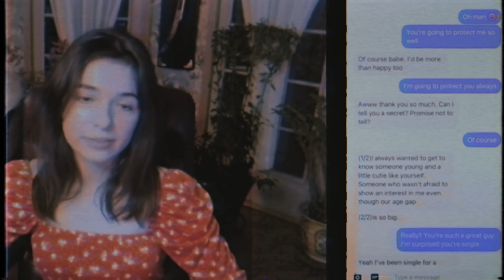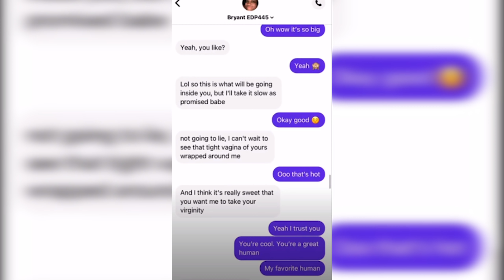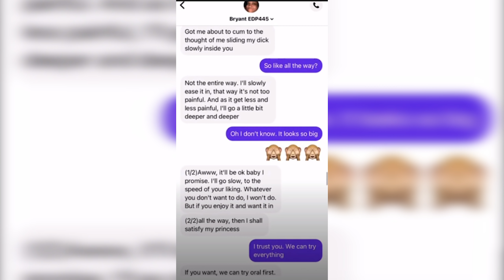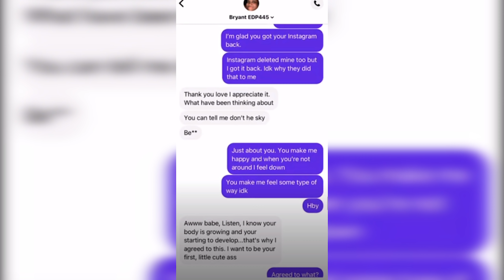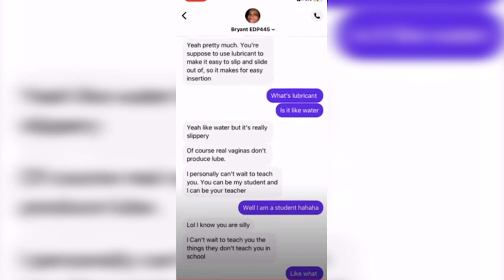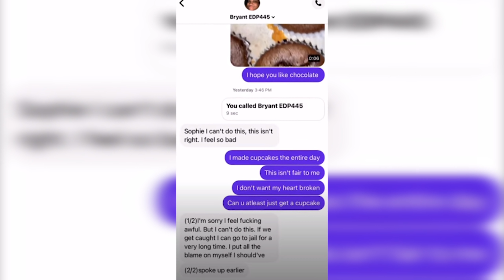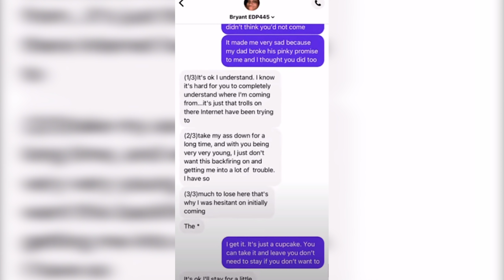​The EDP445 Situation just got WORSE (Leaked Messages)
Last night the Chet Goldstein channel went live detailing the messages that the decoy account had with EDP445 and honestly this is way worst than I thought. The messages EDP sent showcased not only did he know what he was doing but he dismisses previous allegations by stating the trolls and haters are out to get him. I wish you guys could see the livestream showcasing the text messages so you can come to your own conclusion but the channel where the livestream took place decided to private the said footage. I grabbed the messages that stuck out to me the most, but honestly I believe after this scenario it's completely over for EDP.

Chapters:
00:00 - Opening Clips
00:41 - Things have gotten worst...
01:19 - Philippe B. stating he's cut ties with EDP
01:39 - What has happened since the last video
03:11 - Reading DMs 1 & 2
04:09 - Erica daughter in his photos and bigger problems.
05:48 - Reading DMs 3 & 4
07:00 - Reading DMs 5 & 6
08:16 - Reading DM 7
08:40 - Reading DM 8 (issues threat)
09:15 - Reading DM 9 (the trolls are trying to take me down)
09:42 - Thoughts on DMs 8 & 9
10:46 - I think EDP is going to be worst than Cinnpie with the news articles
12:30 - Final thoughts + Outro

|DIAMOND|
Black Thorn Romeo
BOOTS
Lame Username
Levsque .
MoreloMorelo
Papi Vantrez
Qua Tyler
Shadowman2436
Siegfried

|PLATINUM|
Darrian C
Emiliano Jessee
Jarmarius Monroe
Jordan
KaoticGreatness48
lmandoml
Paramvir
rakuyoabyss
Thomas Sullivan
Tony Masters
Trenton Lucear
Yassine X

|GOLD|
Adrian Ramirez
Ahmad Guest
Akira Nu
alejandro t.
Anthony S
Black Sparda
Brandon Sexton
charles connor
Clayvon Livingston
CrumblingCookie
Curtis Angus
Delon Dixon
Derek Williams
Deshawn Jones
Dex Copeland
DillonJacksonTv
Dimitoriasu
Dmole23
Dominic Pettiford
DurrellDT
Dyl
Eddy Martinez
Edgar Perez
Ethan Rodela
Frappuccino Papi
free bandz
Frenchfrywarrior
Gavin Hennig
HeartlessWretch
Inder Sidhu
itcashi
Itsjuarez92
Jack Bydalek
Jamal Junius
Jayson Smith
Jeremy Stimpson
Jesse Wilcox
Jonathan Raphael
John Stewart
josh buchanan
Jus Ray Gaming
Kang kakashi
Khan Battle
kevyar
KGEST99
LG
Lilp1nkn1nja
Lincoln Salmon
Lui
Manuel Rocha
Markell McKenzie
Mason Moerdyk
Mid3
Moi
Money long
MrFiF
Nelson Anderson
Nick James
Nikoro
Noterare
NPSheep
Ozzy Hernandez
Philip Walker
PineappleBarry
Priyakant Patel
Rachana G
Reinfarrt
Richie Rebolios
Roman
Sebastian Higgins
SoloTheSlayer
Static
SumoDunkerLicker
SupaMike
Terrance Bernard
That Guy
TheGiantsFan10
TheLetterL
TheLxgxnd
treman0823
Victor Rhette
WhiteShadow6667
Wiley Graydon
Xavier B
Yuiitsu Jogi
YungSálsa
ZekeySimpai
ZhadoxFlamez

|SILVER|
Vraxxx